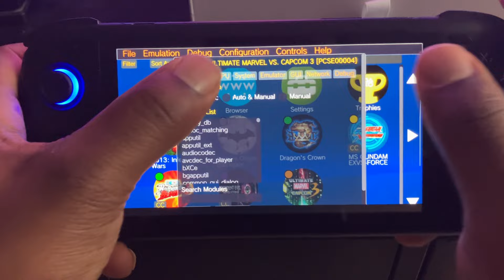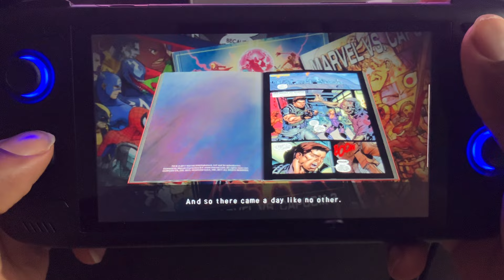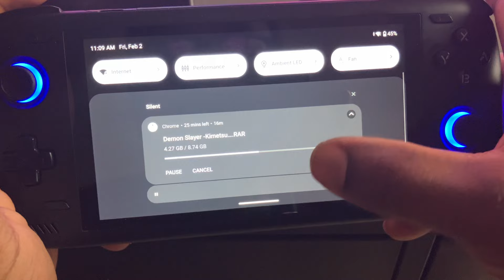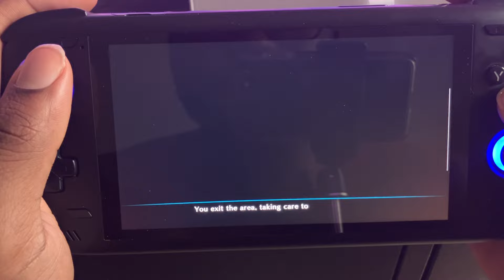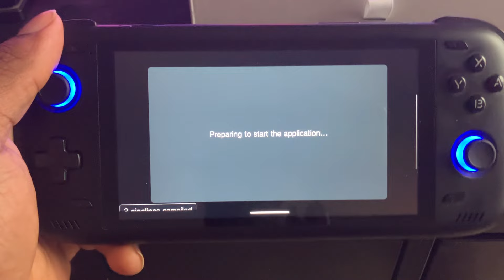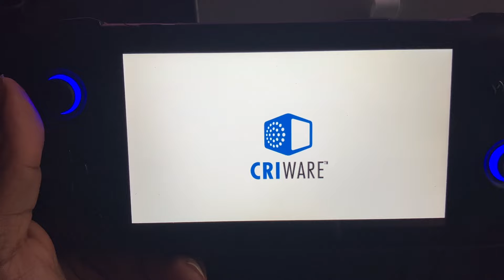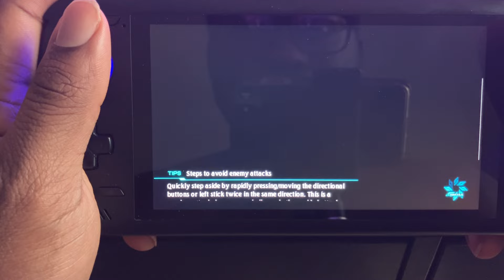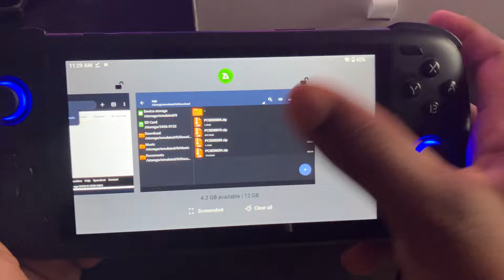Ayn Odin 2 Pro Ps vita (Vita3k) gameplay 3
Ultimate Marvel vs Capcom 3 0:19 (crashes)
Arkham Origins Blackgate 3:50
Dragon Crowns 12:42
Ms Gundam 28:40